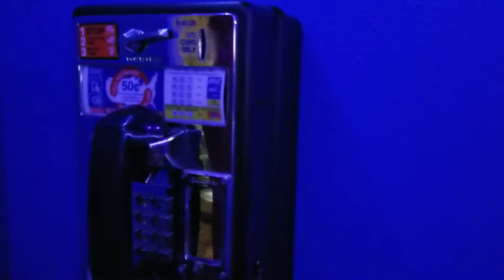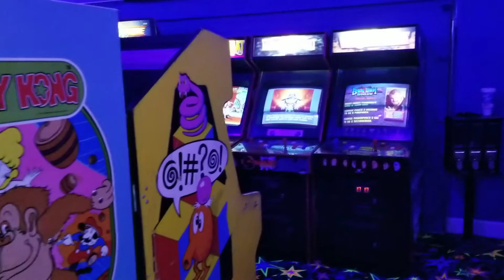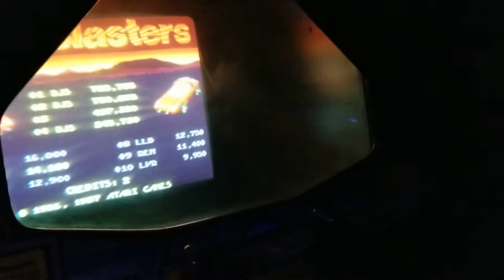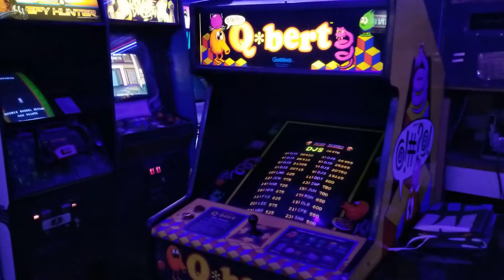Dave's Main Event Arcade (Quick Tour May 30, 2020)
After years of collecting, fixing, restoring, and playing arcade games, my home arcade is finally coming together!

Months of construction, working with contractors and sub-contractors, painting and repainting, delays due to the pandemic, waiting on custom carpet and new insulated garage doors, figuring out how to mount LED neon perfectly around the perimeter, moving 3 storage units full of games (once during tornado winds and pouring rain!), cleaning, testing, and rearranging, and so much more. This is so exciting to see and hear it all powered up!

Still a few games that need monitor work, troubleshooting, and a few marquee and coin slot lights out, but I'm so thrilled with this personal time machine back to the best times of my childhood!